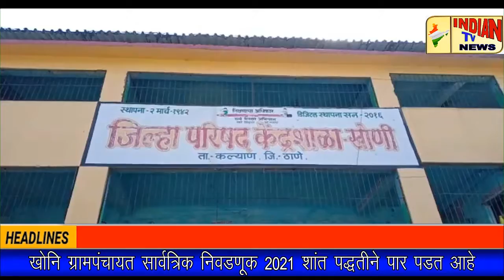Indian Tv News ; खोनि ग्रामपंचायत सार्वत्रिक निवडणूक 2021 शांत पद्धतीने पार पडत आहे